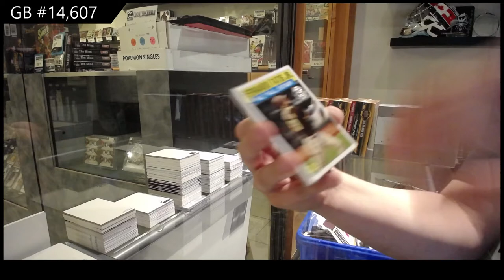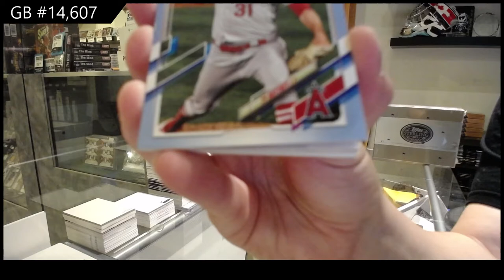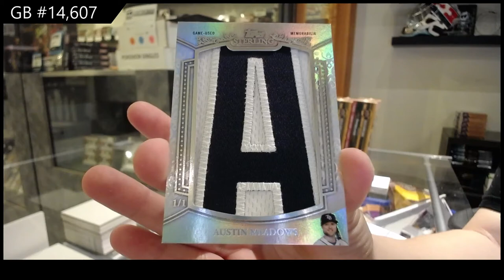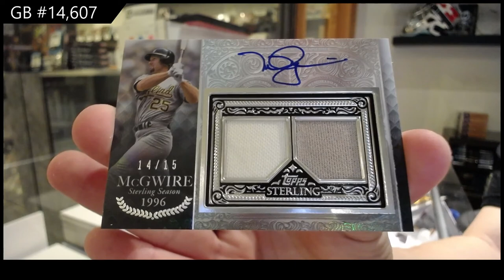2021 Topps Sterling & 2021 Topps Series 2 Baseball Box Break - C&C GB #14,607